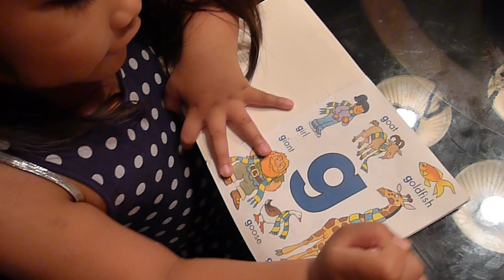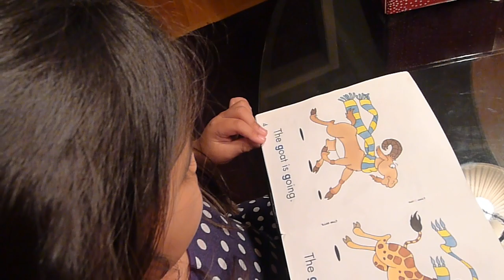Summer reads her G Book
Summer is 4 years old and in Junior Kindergarten. She loves to practice reading and getting familiar with words. This was one of her take home books which she borrows from her school library every Tuesday and we practice at night before going to bed. So far, we have done The A Book, The B Book and The M Book. So proud of her